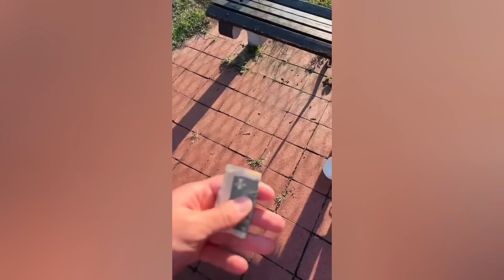Life Unexpected Moments #3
Life Unexpected Moments  -  Unexpected Meme

Hello! Today, we have a new video of life unexpected moments . So as always, try to guess what's gonna happen at the end

Comment the first clips that made you laugh

We spend over 10 hours per video editing to transform these clips into something that has never been seen before! There is also added commentary that is included within the video for either added entertainment or to highlight something the audience may have missed out on without said commentary. Edits include creative subtitles, that we edit (it may go bigger or smaller based on the person’s speech or have some other kind of edit). Creative sound effects are added to most of the clips to make the video even more entertaining with background music to make the video even more enjoyable